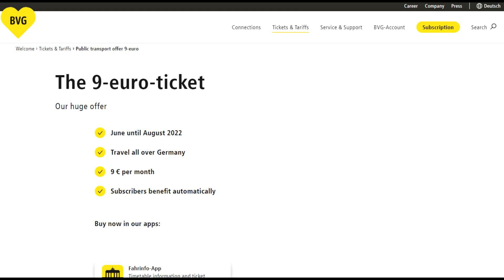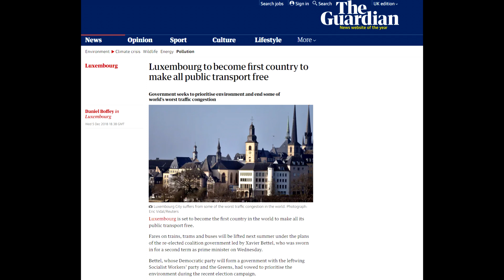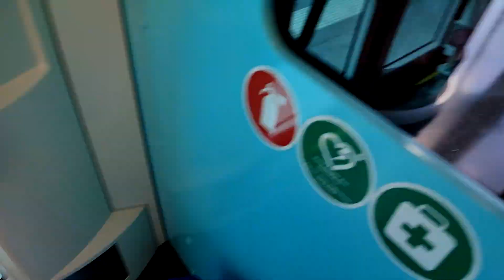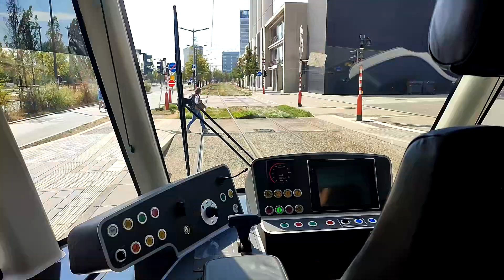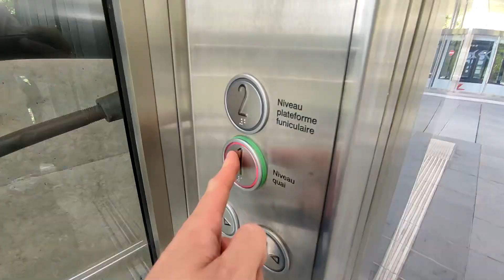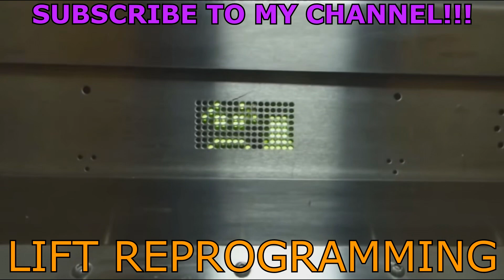New Luxembourg Tram + Public transport is FREE in Luxembourg